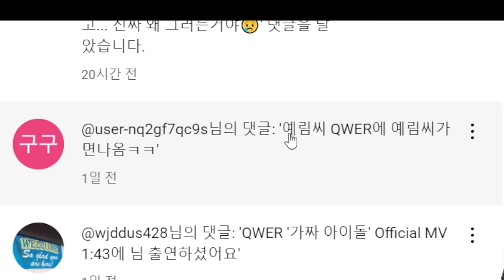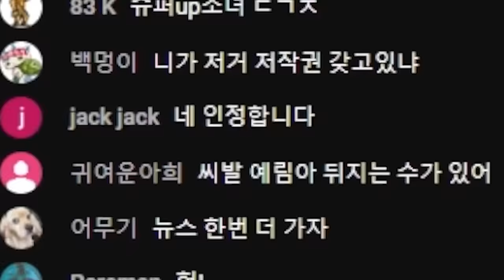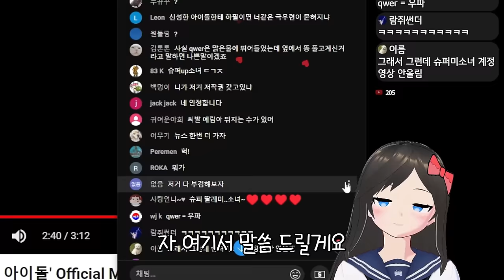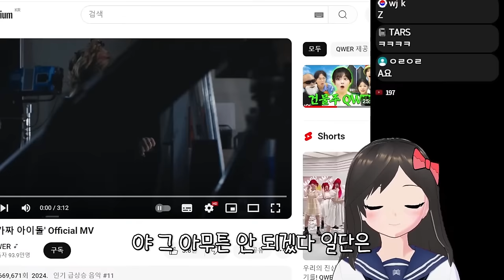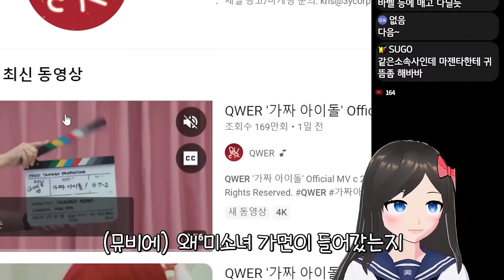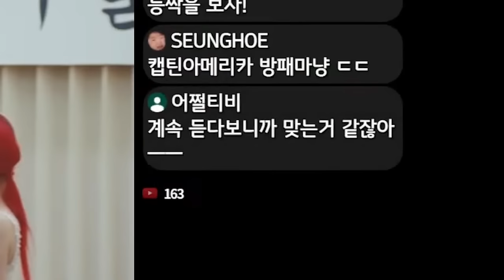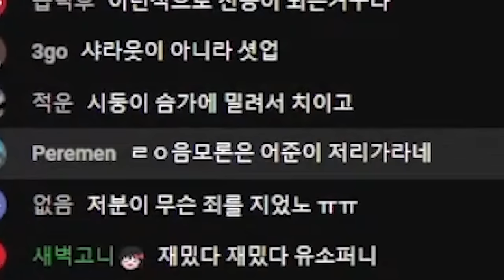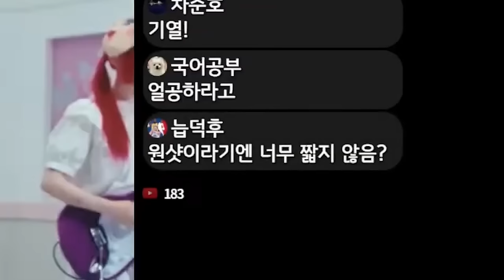김예림 QWER 뮤비출연 논란